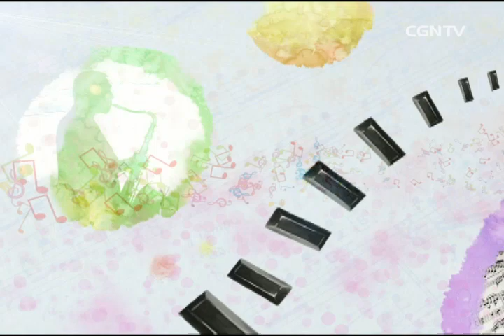Ali (我是歌手的冠军) - 365天、His eye is on the sparrow、祂医治破碎心灵 @ 迷你演唱会